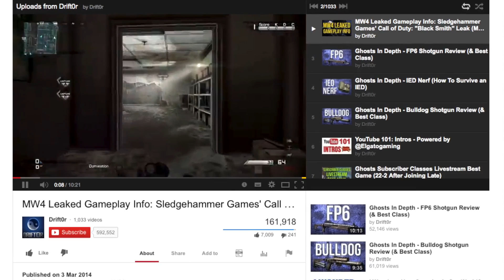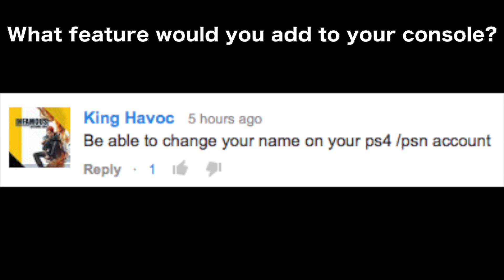MW4 Leaked Gameplay Details!! (Modern Warfare 4 Leaked Info)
News about Call of Duty MW4 & it's leaked gameplay details along with more gaming news!